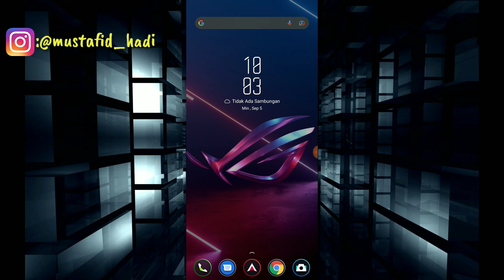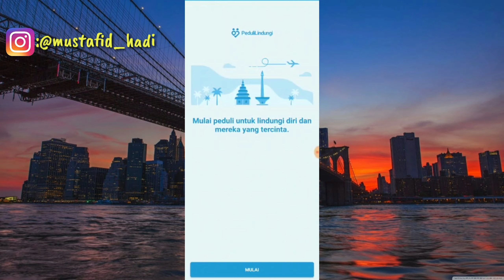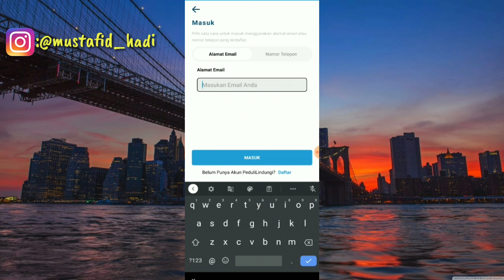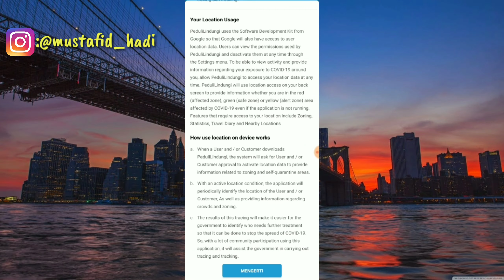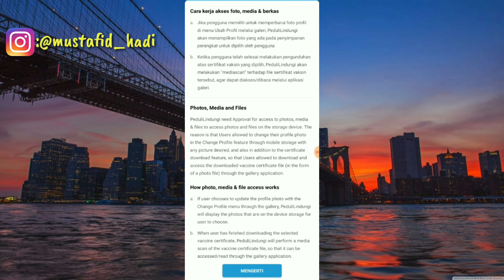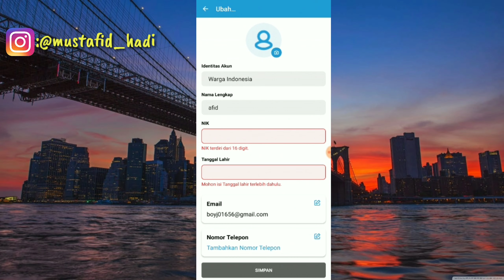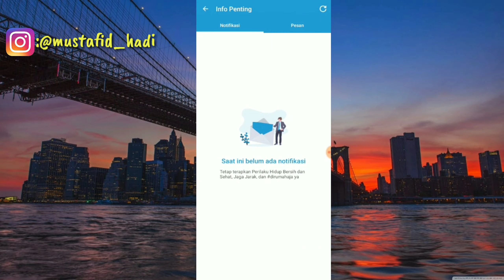Cara Menggunakan Aplikasi PeduliLindungi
Assalamualaikum warahmatullahi wabarakatu kali ini saya akan membagikan tutorial yaitu bagaimana Cara Menggunakan Aplikasi PeduliLindungi.